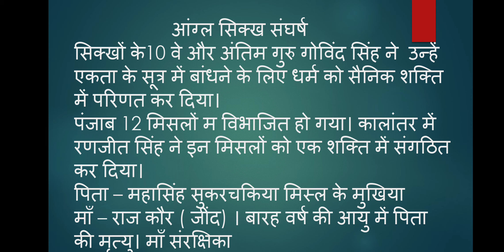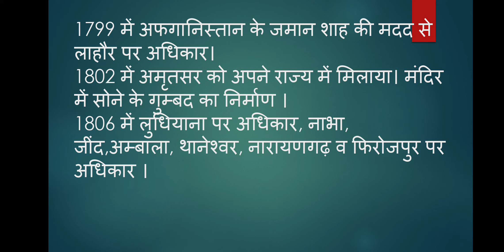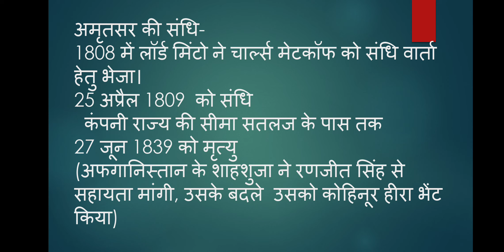आंग्ल सिक्ख संघर्ष , भाग 1 By डॉ शशि देपाल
B A Part 2, Paper I, Unit ll